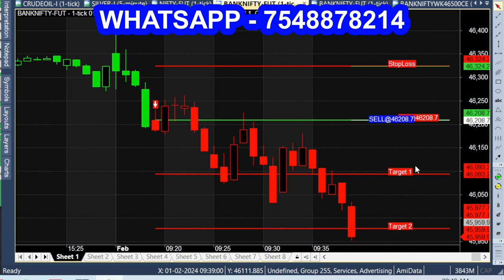Budget Day Auto Buy Sell Signal Live Performance Analysis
Automatic Buy or Sell Signal Live Performance Analysis in Bank Nifty Intraday Trading Chart 📉📈